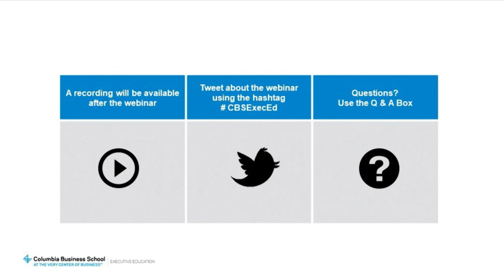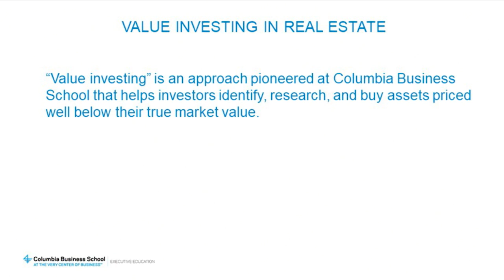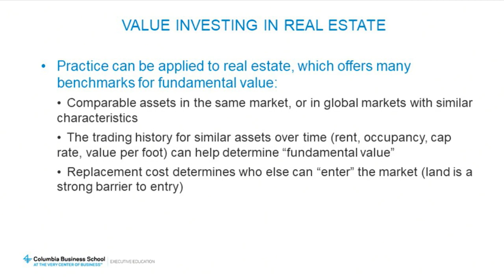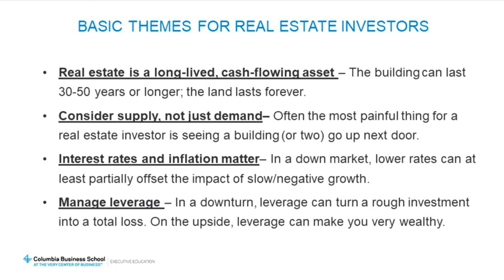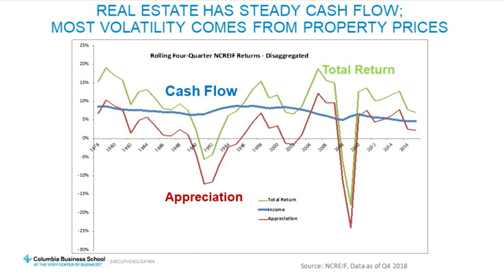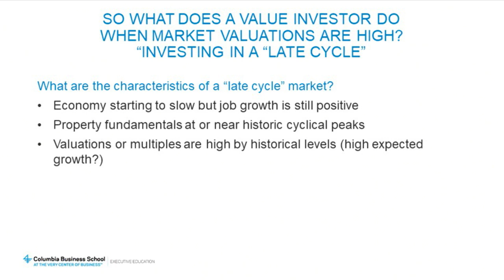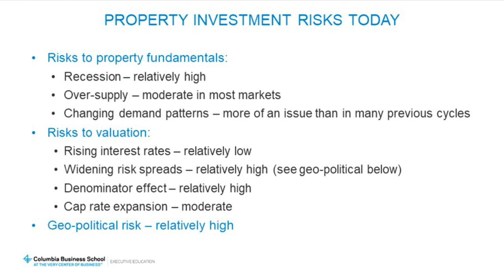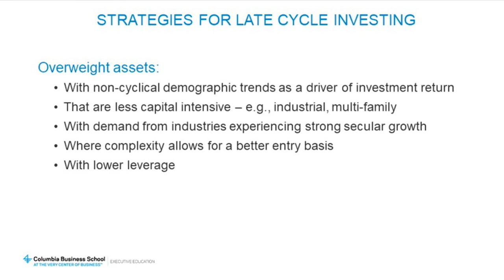Value Investing in Real Estate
In this 30-minute webinar, we’ll explore the current state of the real estate market with industry experts, Chris Mayer and David Sherman, co-directors of the esteemed Paul Milstein Center for Real Estate at Columbia Business School. Learn to think like a value investor, including opportunities and possible pitfalls as you develop your own strategy on how to best approach the market.

In this 30-minute webinar, you’ll learn:
• What is a “value investment” in real estate
• Where should investors look to find value in the current “late-cycle” environment
• Potential risks value investors should focus on

Chris Mayer and David Sherman teach in the Real Estate as an Asset in Business program.